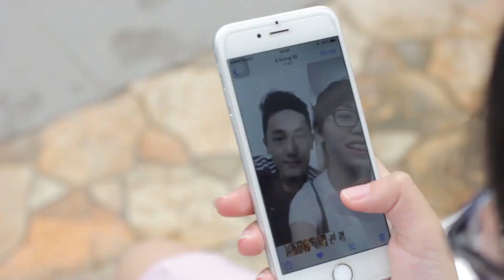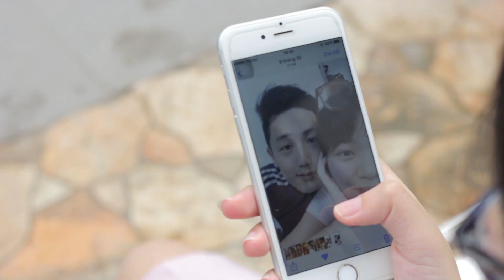D15N2 Nhóm 7